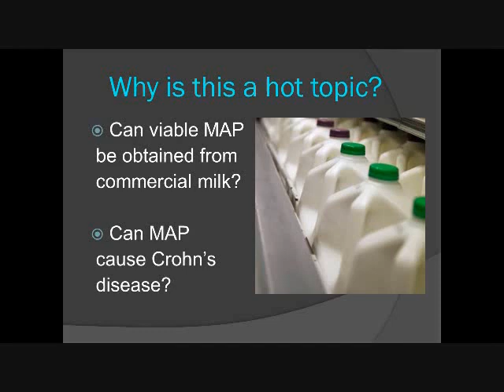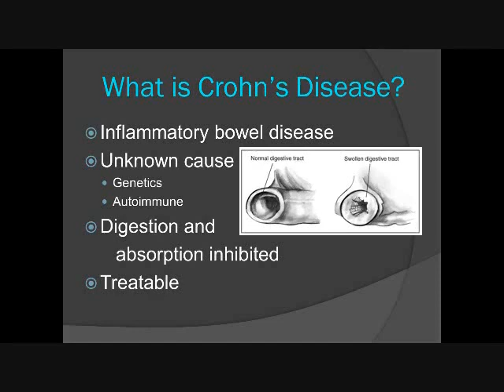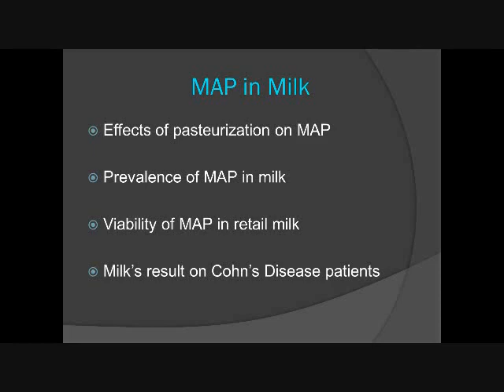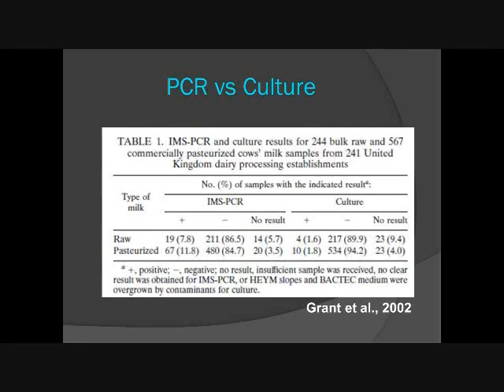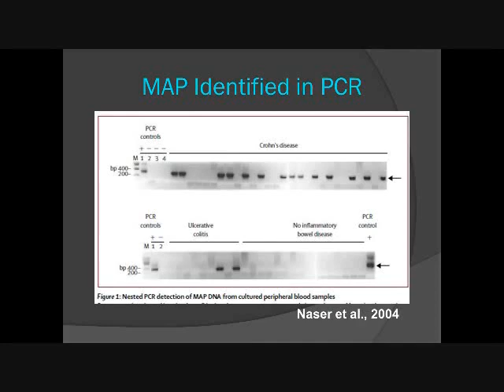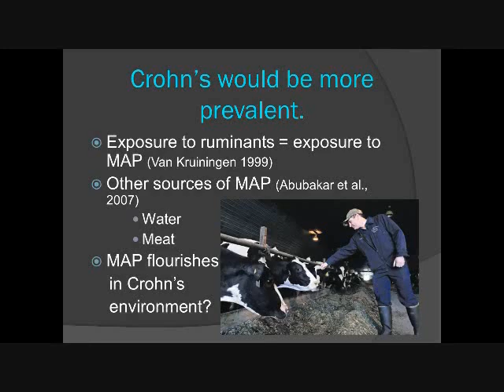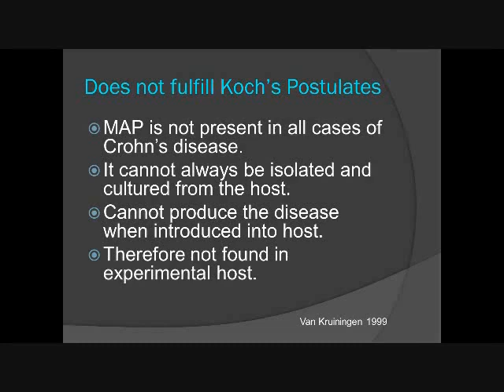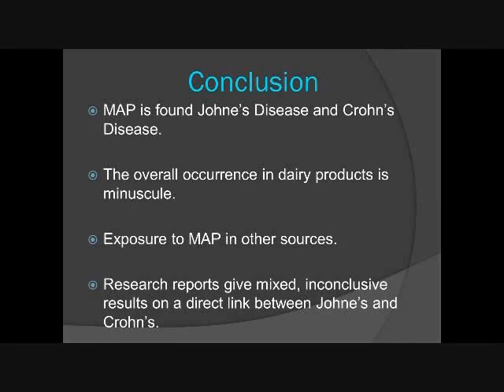Comparison of Johne's Disease and Crohn's Disease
Presentation on a possible link of Mycobacterium avium subsp paratuberculosis (MAP) and drinking milk.